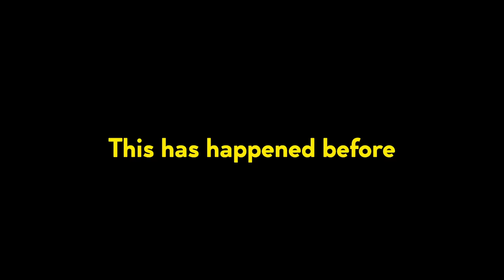WHY IS THIS HAPPENING TO OUR FAMILY!?? **THE TRUTH** 💔 | The Royalty Family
WHY IS THIS HAPPENING TO OUR FAMILY!?? **THE TRUTH**
Somebody came to our house, This needs to STOP!!